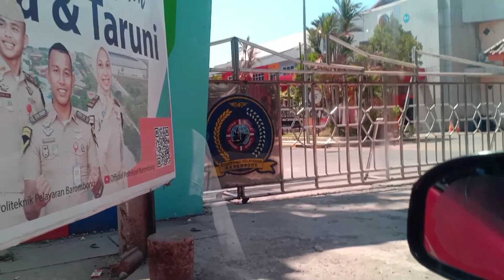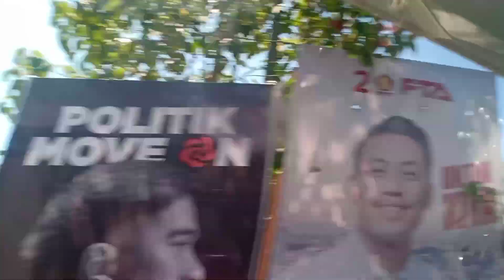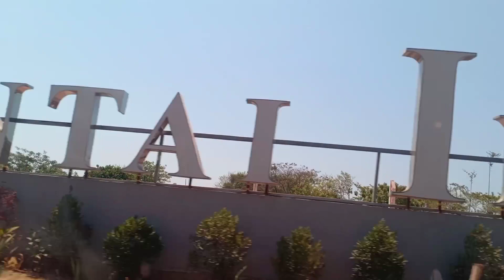Trip Jalan jalan Di sopirin Istri//Gowa-Takalar-Makassar@sulselok2593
Trip Jalan Jalan Di Sopirin Istri dari Gowa ke takalar lanjut Makassar,Assalamu alaikum wr wb sahabat@sulselok,selamat datang kembali di chanel yang membahas seputar sulawesi selatan.Dalam vidio kali ini saya bersama keluarga jalan jalan ya dari kabupaten Gowa melewati jalur kabupaten takalar dan lantinya akan sampai di Makassar lewat jalur lingkar luar dan yang menjadi sopir adalah istri sendiri,saksikan keseruannya y.

Apabila berkenan teman teman bisa langsung nonton vidio saya yang lain dengan cara:::
Hastag;;;

Mohon dukungannya dengan cara:;:
Komentar
Subsribe

Mohon maaf apabila dalam penyajian vidio ada kekeliruan🙏🙏🙏